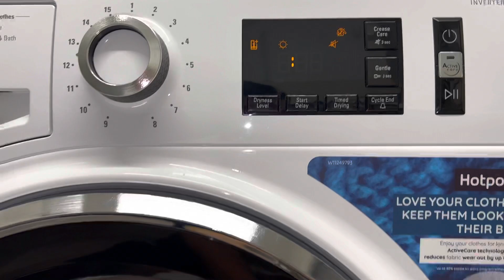New dryer reveal… Hotpoint Active care heat pump